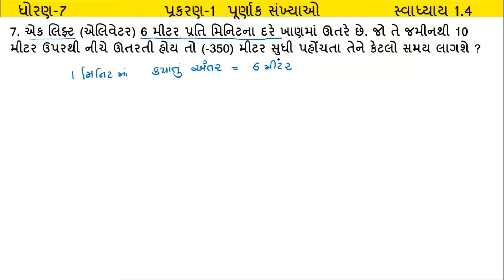std 7 maths chapter 1 exercise 1.4 question no. 7